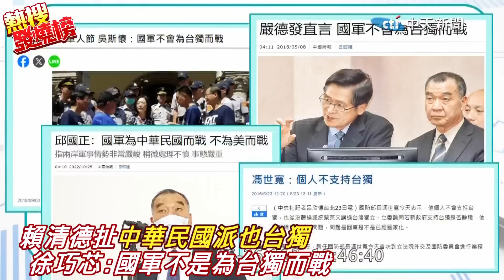徐巧芯嗆問賴清德扯"中華民國派也台獨"顧立雄找補丁吃鱉 徐巧芯:國軍不是為台獨而戰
責任小編:老大不小編/邊編